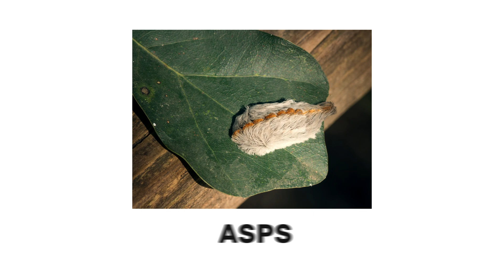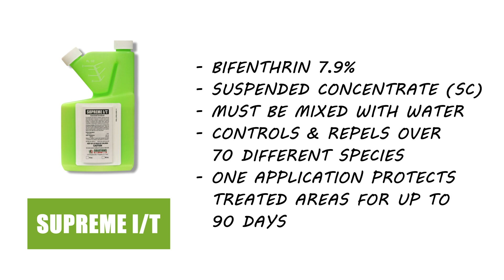How to Get Rid of Puss Caterpillars (Asps) [DIY Pest Control]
Chapters
0:00 Introduction
0:38 IDENTIFICATION
1:30 INSPECTION
2:05 TREATMENT
3:20 PREVENTION

Puss caterpillars are known as among the most venomous caterpillars in North America. Though they look unassuming, their fur coats hide venomous spines that will deliver a powerful sting. Their stings are said to feel like bee and wasp stings that last for a much longer period of time.

*IDENTIFICATION
Puss caterpillars, also known as asps, are larval insects that grow up to 1.5 inches in length before pupating. Their bodies are covered in a coat of fine hairs, and from above, they look teardrop-shaped. The fur coats can be tan, gray, golden, or white in color. A puss caterpillar’s head and legs are hidden underneath its coat, making it look more like a clump than a caterpillar.

At maturity, puss caterpillars pupate into southern flannel moths. Like their larval stages, southern flannel moths are covered in dense, silky hairs that give them a plush, flannel-like appearance. Unlike their larval stages, the moths lack venomous spines and are harmless.

*INSPECTION
Puss caterpillars can be found throughout the United States, and are especially common in southeastern states like Texas or Florida. They are most active from late spring to early fall.

Puss caterpillars are found on the leaves, branches, stems, and trunks of trees and shrubs. They are found in wooded areas, yards, parks, gardens, and residential neighborhoods.

*TREATMENT
To treat puss caterpillars on your property, use an insecticide like Supreme I/T. Supreme I/T is a bifenthrin-based liquid insecticide concentrate that is labeled to treat over 70 different pests. When applied, Supreme I/T will leave a residual chemical barrier that will control pests for up to 90 days after application. This product is a liquid concentrate, so it will need to be mixed with water before application. For uniform coverage and to reach higher tree canopies, we recommend you mix and apply this product with a Solutions Electric Backpack Sprayer.

To control leaf-feeding caterpillars, mix and apply the product’s labeled rate of 0.125 to 0.25 fluid ounces of product per 1,000 square feet of treatment area. When spraying trees, aim for complete coverage of the tree’s foliage and branches. Next, broadcast your solution evenly over your lawn with a fan or cone spray pattern. Then, spray shrubbery and ornamentals from above and below to coat all leaf surfaces.

*PREVENTION
Once you’ve eliminated pests from your property, maintain the health of trees and shrubs on your property with proper watering and regular pruning. Healthy plants are more resilient to pest activity and are more likely to recover.

Inspect for loose wood, as pests often use them as harborages. Pick up and remove any leaf litter or wood debris around the outside of your home.

At night, southern flannel moths will be attracted to any artificial lighting. White light attracts more insects, so you may switch to more yellow lighting to make your property less attractive. Ideally, you should keep outdoor lighting off during months with high pest activity, and keep the curtains closed on all windows and doors.

Finally, keep up with regular applications of Supreme IT. Supreme IT lasts for up to 90 days, so one application every 3 months will provide year-round protection against puss caterpillars and prevent them from infesting your property.